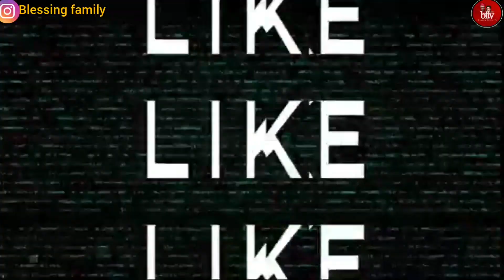MUKBANG: PAPER RICE STEW CHICKEN AND FISH/ AFRICA FOOD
welcome back to another video hope you guys enjoy watching it all about Entertainment Channel.

thanks so much guys for your love and support we really appreciate God bless you all in Jesus name Amen.

I  just want to say a big thanks to you all my Fans for your love and support we really appreciate God bless you all in Jesus name Amen.